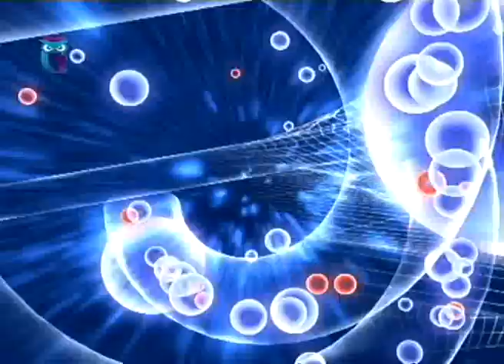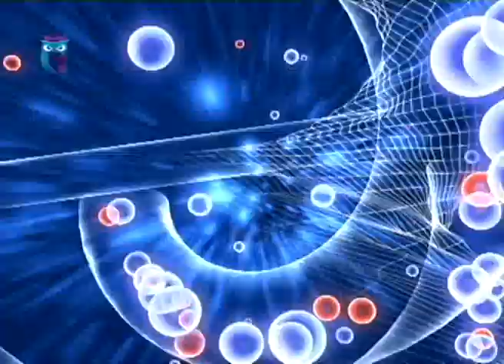Как спектроскопия изменит нашу жизнь